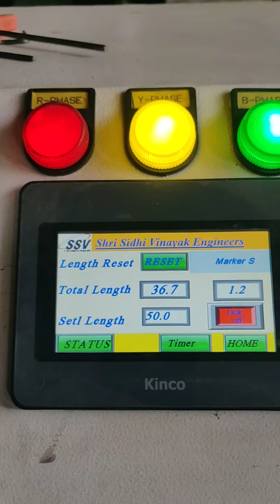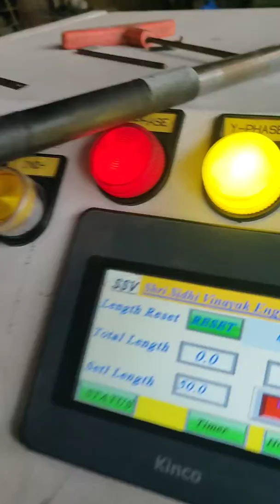Pos ATM roll making machine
For slitting thermal paper jumbo to small roll for pos,ATM.tapeless